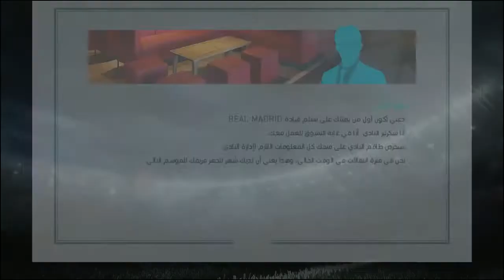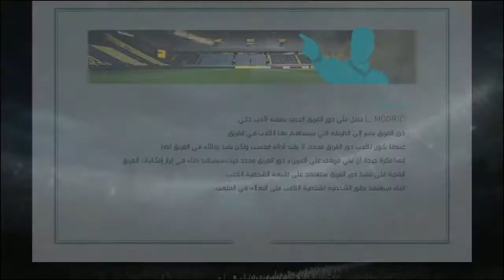ماستر ليج #1 | بداية نارية 🔥 !! دربت ريال مدريد 😱 !! ربحنا الكاااس 😍 | بيس 2018 PES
_______السلام عليكـــم و رحمة الــــلـــــه ___________مقطع في طور الماستر ليج على لعبة PES 2018 , الطور عبارة على انك تكون مدير فني لـ فريق و يتطور و تشتري لاعبين , الطور المنافس له في لعبة فيفا 18 , هو طور المهنة .

الخاصة بك في نتائج البحث الاولى !
كيف تجعل فيديوهاتك تظهر في نتائج البحث الاولى على يوتيوب و جوجل
كيف تجعل فيديوهاتك تظهر في نتائج البحث الاولى على يوتيوب و جوجل, اجعل فيديوهاتك تظهر في الصفحة الاولى في يوتيوب و جوجل, السيو, كيف اجعل فيديوهاتي تظهر في الص
كيف تجعل فيديوهاتك تظهر في نتائج البحث الاولى ع ...
اجعل فيديوهاتك تظهر في نتائج البحث الأولى على اليوتي ...
كيف تجعل فيديوهاتك تظهر في نتائج البحث الأولى على ... ...
كيف تجعل فيديوهاتك تظهر في نتائج البحث الاولى على ...
8 نصائح مهمة جداً لتصدر الفيديو الخاص بك على اليوتيوب ...
كيف تتصدر نتائج البحث في اليوتيوب - مدونة متميزون
طريقة زيادة مشاهدات اليوتيوب 2015 وجعل فيديوهاتك تظهر في ...
عالم التقنية: كيف تجعل فيديوهاتك على اليوتيوب في أولى ...
▬ஜ۩۞۩ஜ▬
قال المصطفى - صلى الله عليه وسلم لجبريل عندما سأله عن الإحسان

لا تقصر معي بنشر الفيديو حبيب قلبي

احبكم في الله والله
㋡═☞- ㋡═☞- ㋡═☞ 【klegy】【Tech】【8】 ☜═㋡ ☜═㋡ ☜═㋡